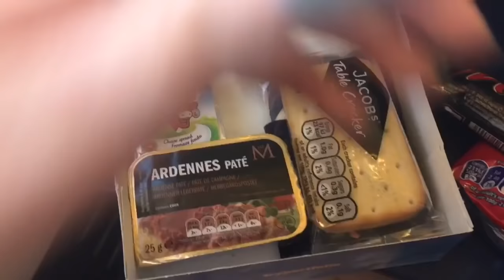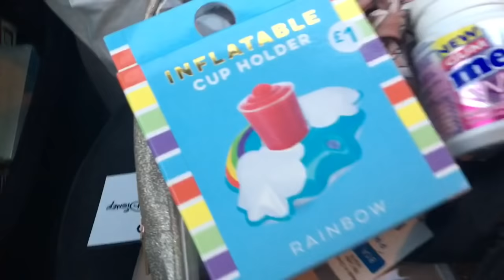FLYING TO ENGLAND AND TRY ON HAUL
Hi Guys

I hope you enjoy this video TEEN SUMMER SALES & TRY ON / FLYING TO ENGLAND VLOG (This is a 2 day vlog because I didnt record enough when I was travelling)

This is my 5th video of many I will be uploading now I am on school holidays for the summer for 3 months. I have so much planned to film. Slime, vlogs, Hauls, packing for holidays and many many more.

We are going on a very exciting holiday this year in August and getting ready for it is going to be so much fun and I hope you continue to follow me on this very exciting journey.

MUSIC 1

MUSIC 2

Thank you so much for watching, if you would like to see all my Summer video s Youtube have changed the notifications and subscribers being notified so please make sure you have the notification bell pressed to be one of the first people to see the video.

MAKING SLIME UK AND IRELAND TESTING PVA GLUE AND WHERE TO BUY GLUE FOR SLIME AND PRICES.

CrAzy Girl xxxxxxxxxxxxxx